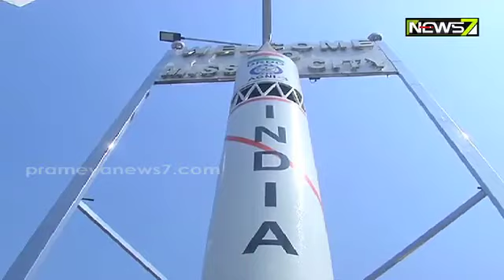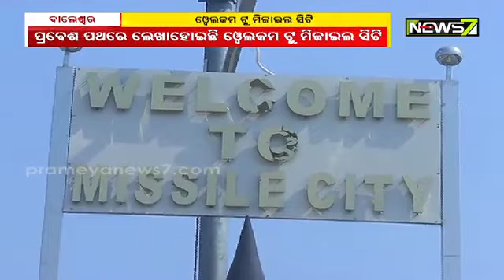Welcome To Missile City- Balasore